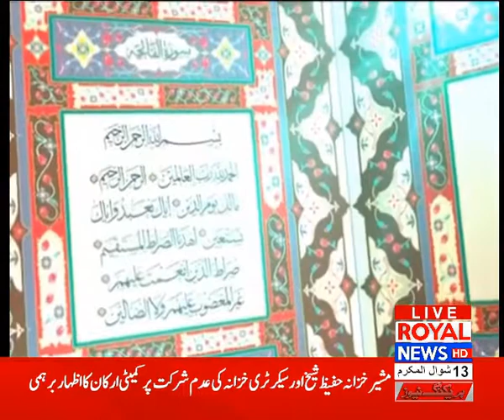Rohani Rehnumai 17 June 2019